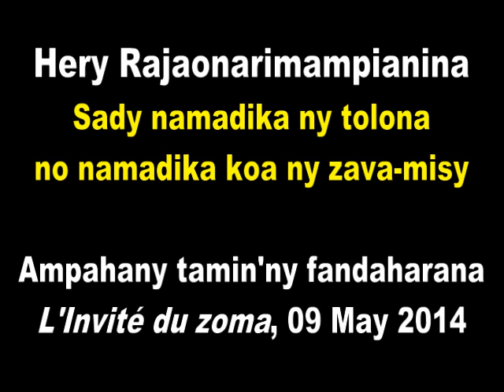Rajaonarimampianina. IZAHO 09.05.2014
Hery Rajaonarimampianina: nanompa an-kitsirano ny vahoaka nifidy azy

Dia tena lasa misamboavoana tokoa ny fomba fijerin'ilay kandida laharana faha-3 rehefa injay lany Filoham-pirenena izy, ka na ny mikasika ny tranga rehetra nandritra ny fampielezan-kevitra ("campagne électorale") faharoa dia sahy nilaza izy fa izy no tena "rôle" ka ny fisiany mihitsy, hono, no nahatonga ireo solombavambahoaka Mapar ho voafidy tany amin'ireo faritra nandalovany. Ny zanak'olombelona, indrindra fa ny mpanao politika Malagasy, mora manadino. Fa ny soratra dia mitoetra.
Ka ireto manaraka ireto ny valin-teny nataon'ilay Filoha "voafidim-bahoaka" tao amin'ny fandaharana "L'invité du zoma", tamin'ny 9 May 2014. Valin-teny azo raisina ho ompa mihitsy ho an'ny vahoaka nifidy azy. Ary dia ho hita eo tokoa ny tohin'ny raharaha satria mahatoky tena tanteraka ingahy Hery Rajaonarimampianina fa nety ary mety daholo izay nataony rehetra hatreto, "ho an'ny tombontsoan'ny vahoaka". Na ny fanitsakitsahana ny Lalampanorenena nanaovany fianianana fa ho hajainy toa ny anakandriamasony aza dia tsy nisy aminy, fa tena "ara-dalàna" daholo ny nataony. Asa raha fantany tsara tokoa va re ny vahoaka Malagasy. Ampahan'ilay fandaharana io ao amin'io video ambony io, fa ampy amin'ny fitsarana ny toetra anànan'ilay Filoha tokony tsy ho Filoha...
 " Ny Mapar, tadidio koa, fa nanohana ahy, ary izaho nanohana azy. Aza adino fa tamin'ireo toerana nalehako niaraka tamin'ny Mapar -nisy enina ny renivoham-paritany nalehako- dia ny kandidan'ny Mapar lany daholo. Ny anankiroa aza, ny sasany, lany ".
Onitiana Realy: Ianao no nandany ny Mapar sa ny Mapar ny nandany anao ?
" Tsy niteny an'izany aho (in-droa), hoe izaho na izy. Tsy hitsara an'izay aho, fa izaho anie nanao fanadiadiana ara-teknika mahakasika izany. Sahy milaza kosa aho fa teo amin'izay nijoroako dia nampandresy ny kandidan'ny Mapar aho. N'inona n'inona ny zavatra miseho. Ka raha miteny isika androany hoe iza no manohana an'iza, dia hoy aho hoe: rariny raha misy Mapar izay mijoro ho nanohana ahy. Satria izaho no notahanany tamin'izany fotoana izany. Ny vondrona nanohana niaraka tamin'ny Prezidà Andry Rajoelina; fa ny notohanany dia Hery Rajaonarimampianina. Hery Rajaonarimampianina no eo amin'ny fitondrana amin'izao fotoana izao, rariny loatra raha manohana an'i Hery Rajaoanarimampianina izy (Ttf : tsy ireo fa ry Maharante Jean de Dieu sy Johanita Ndahimananjary lasa minisitra ao amin'ny governemantan'i Kolo Roger). Izaho tsy manakana azy tsy hanohana an'ny Prezidà Rajoelina fa, amin'izao fotoana izao aloha, dia izay ny foto-kevitra niarahana. Nifampidinihina ange izany, tamin'izany fotoana izany e ! Eny an-dalàna eny moa miova ny zavatra samihafa, fa dia hoy aho hoe: tsy manome tsiny an'ireo olona ireo mihitsy aho, satria ny fanekena tamin'izany fotoana izany dia ny hifanohana ary amin'izao fotoana izao dia misaotra an-dry zareo aho, mazava ho azy ".
 Ny tohiny moa dia ao anatin'ilay video ery ambony. Fa samia isika mianakavy mandini-tena eo anatrehan'ireo fanambarana rehetra ireo. Iray sy tokana ihany ny marina ary tsy ho faty na oviana na oviana. Hoy izy namarana ny teniny: "Mbola manana finoana aho f'efa tafa-petraka ny fototra, afaka miasa amin'izay amin'izao fotoana izao".
Dia ho hita eo izany ny ho tohin'ny tantara (izay tsy fanadino). Marihina fa nalefa tao aminy Tvm koa io fandaharana io ary tsy mivantana akory f'efa nomanina avy teny Iavoloha.
Jeannot Ramambazafy -- 10 May 2014